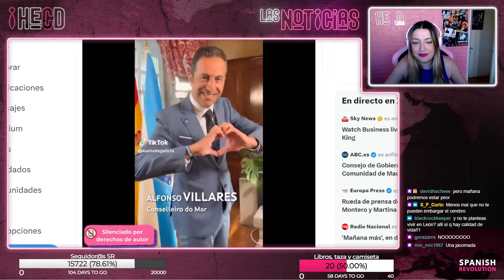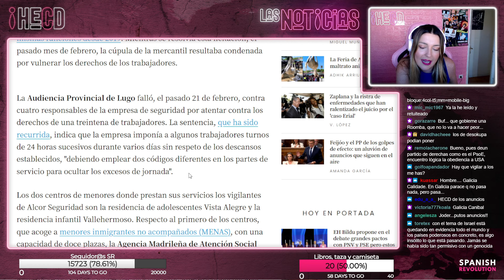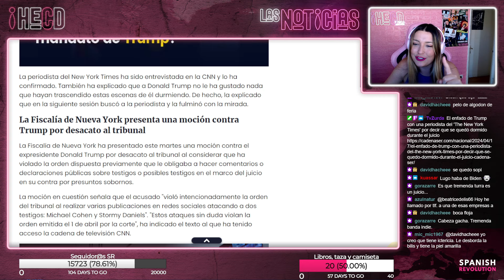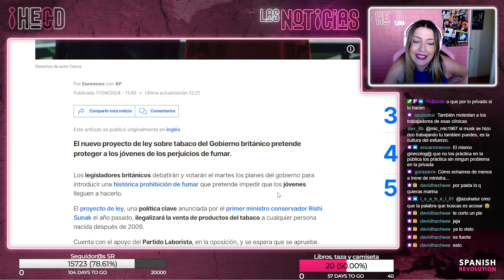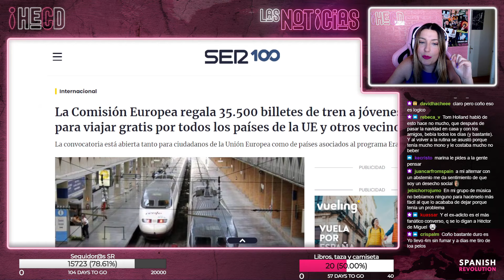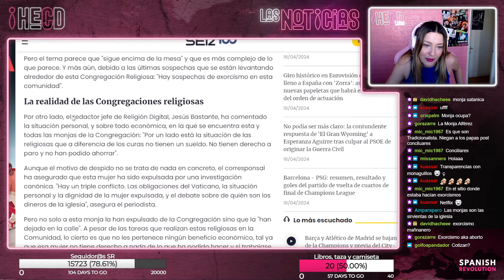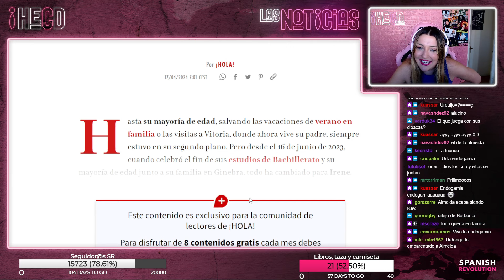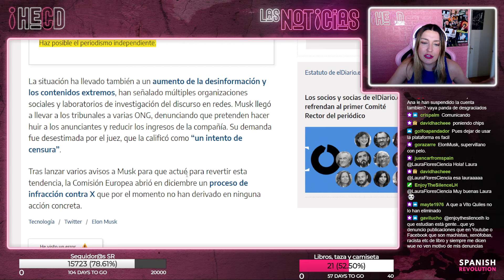HECD! 405 - Más gasto para defensa +Ayuso + Leyes antitabaco + Musk la lía + Políticos y Tiktok